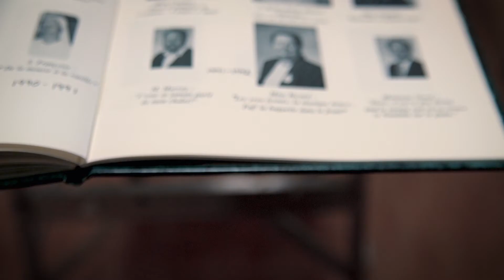Rencontre avec une ancienne: Marysol Foucault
Dans le cadre d’une série de capsules pour souligner les 150 d’histoire du Collège St-Joseph, nous vous invitons à rencontrer Marysol Foucault, une ancienne étudiante qui nous parle de son passage au Collège avec beaucoup d’émotions.

Marysol Foucault, propriétaire du restaurant Edgar à Gatineau est récipiendaire de la prestigieuse compétition culinaire Gold Medal Plates en 2013. Marysol a aussi animé sa propre émission, Les Menus Zeste signés Marysol Foucault sur les ondes de Zeste. Depuis son ouverture en 2011, le restaurant Edgar a su se démarquer. Il a d'ailleurs été nommé découverte de l'année 2014 par The Gazette.